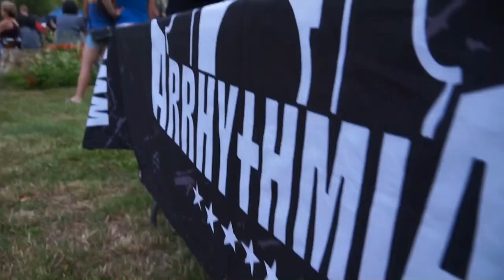official aftermovie ARAKAIN & LUCIE BÍLÁ Přerov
video trailer z průběhu koncertu Arakain a Lucie Bílá na výstavišti V přerově 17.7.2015